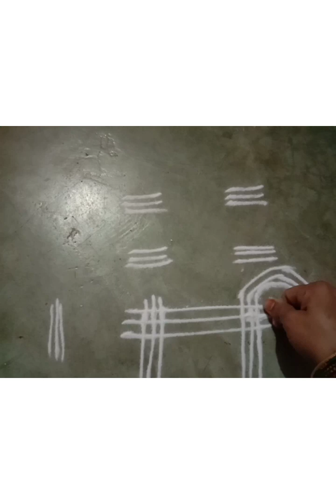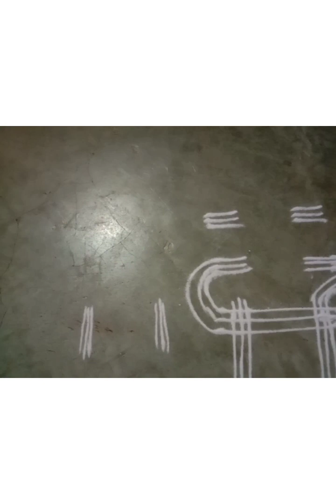ధనుర్మాసం ముగ్గులు|| సులభమైన ముగ్గులు